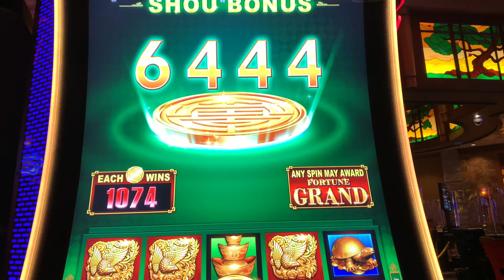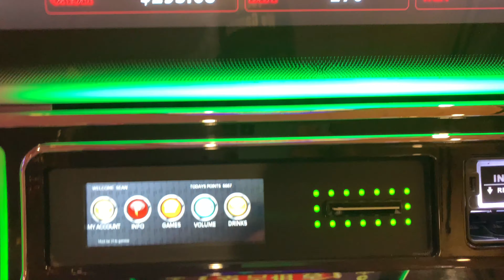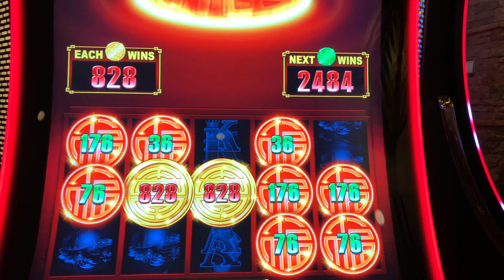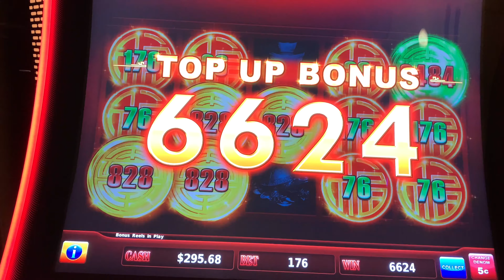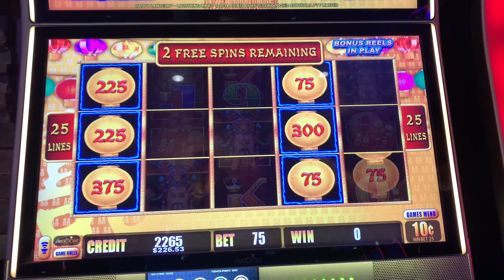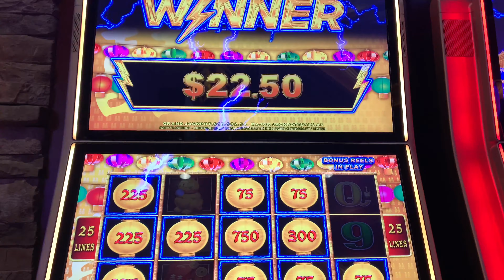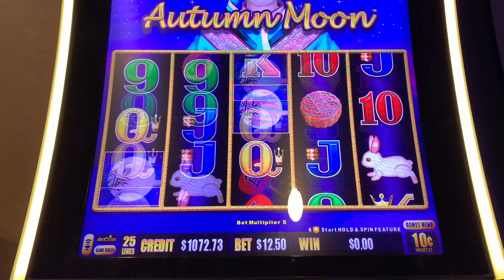💥BIG WINS!💥 PART 5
Part 5 is the last of the insane run! Ended on a great note! Great bonuses that gave me a nice chunk of change to go home with. Tune in next time as I keep chasing jackpots!